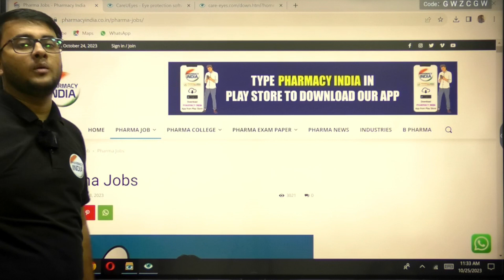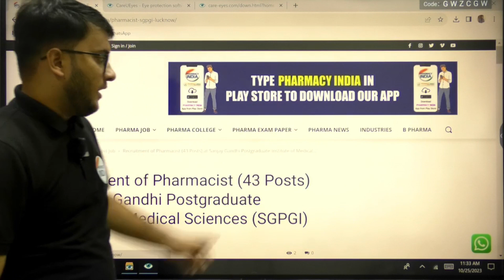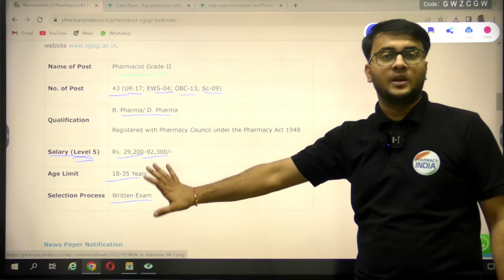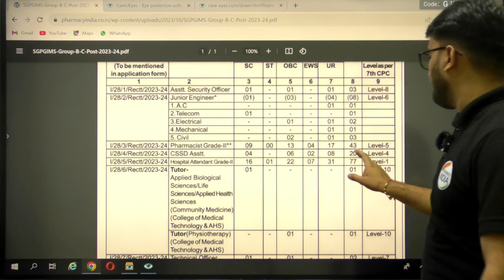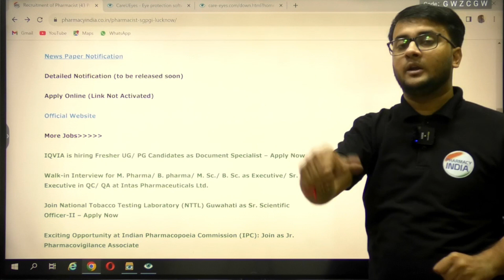SG PGIMS LUCKNOW | PHARMACIST VACANCIES | TOTAL POST - 43 | B.PHARMA /D.PHARMA CAN APPLY